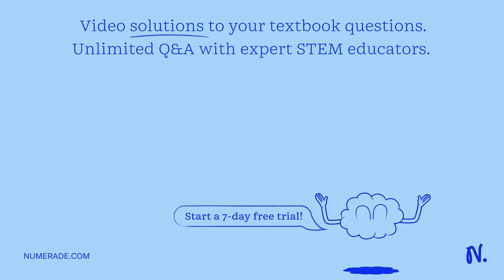An analytical balance is calibrated with brass calibration weights (density 8.00 g/cm3). the same b…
An analytical balance is calibrated with brass calibration weights (density 8.00 g/cm3). the same balance is used to weigh out a sample of 28.0